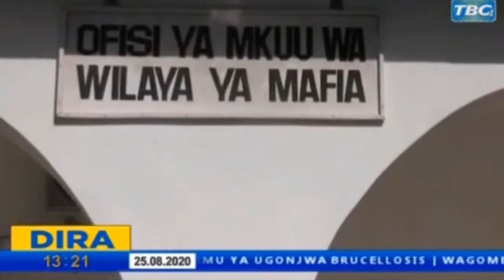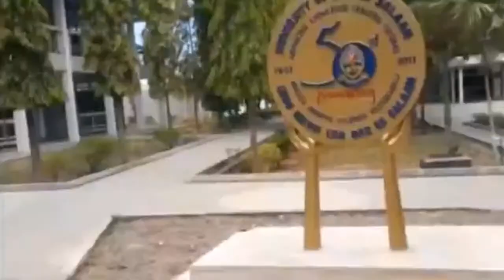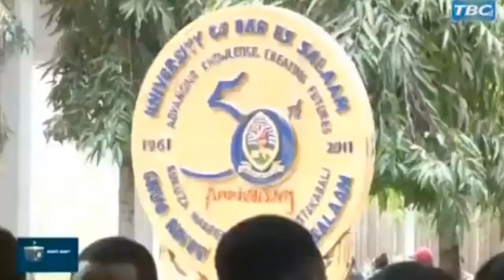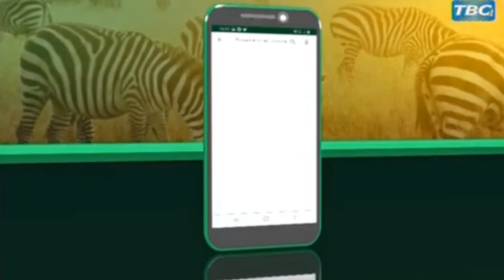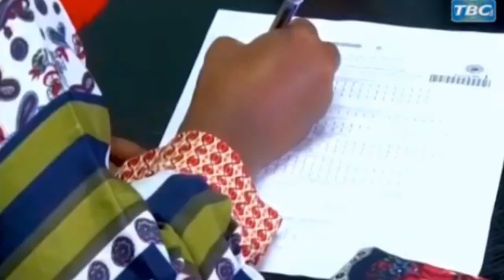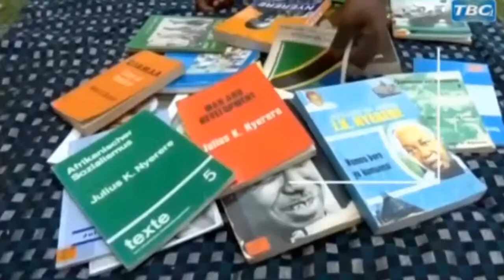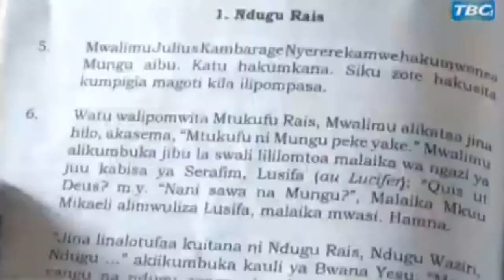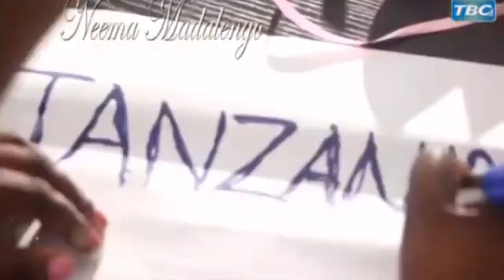🔴 LIVE : WAGOMBEA URAIS WAKIRUDISHA FOMU ZA UTEUZI NEC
Watetezi TV